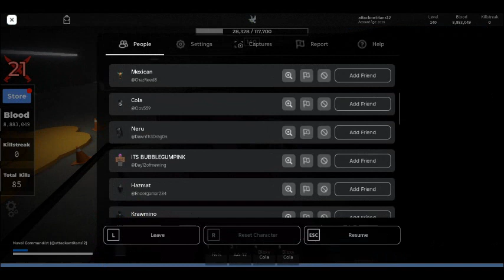AA-12 for Today (Transfur Outbreak)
Playing present day T.O for 1 hour to see how it is to play old kits that were useable back then.